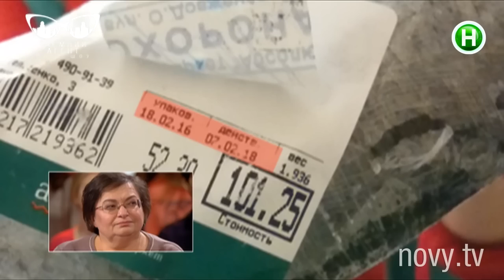Молоко - Тайный агент. Пост-шоу - Выпуск 1. Часть 1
В студии «Тайного агента. Пост-шоу» собрались все действующие лица первого выпуска «Тайного агента». Все, что зрители увидели на экране, теперь обсудят в студии и зададут неудобные вопросы. А некоторые положения объяснят профессиональны пищевой индустрии и правозащитники.

Все увиденное в «Тайном агенте»  владельцы бизнеса и потребители смогут обсудить на пост-шоу, вести которое будет Андрей Шабанов и Ирина Хоменко. Андрей всегда  защищает позицию бизнеса, Ирина представляет сторону потребителя. По сути, Андрей Шабанов и Ирина Хоменко – адвокаты и прокуроры сторон. Между ними в студии всегда баттл:  у каждого свои аргументы, видеофакты, документы, результаты экспертиз и исследований в защиту и поддержку своей стороны.